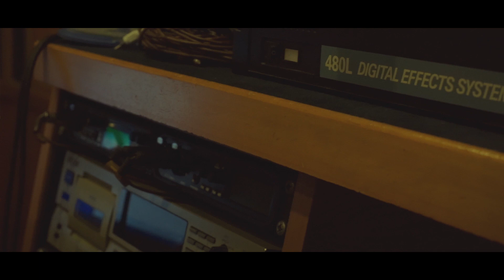GINO ARIOLA - QUELLA VOGLIA DI TE - (official video 2018)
Artista: Gino Ariola
Brano: Quella voglia di te
Testo Musica e Arrangiamenti: Alessandro Sgambati
Diretto da Vittorio Pullano